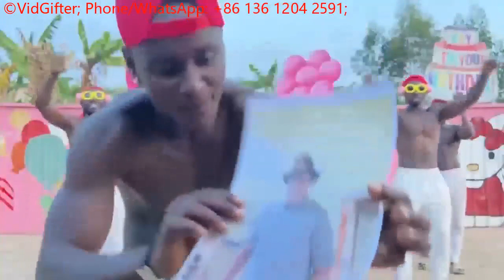video of greeting from Africa